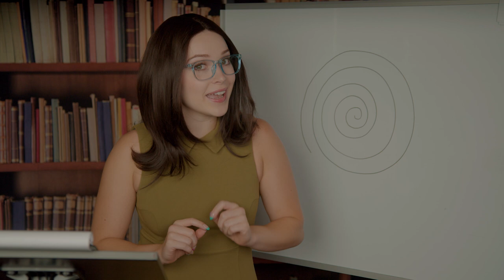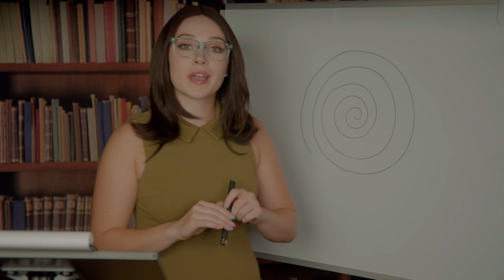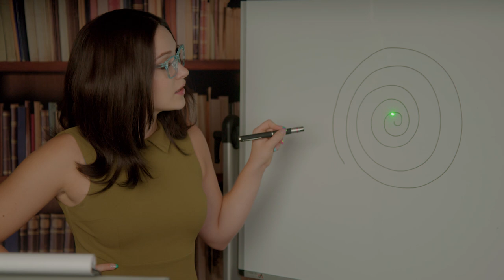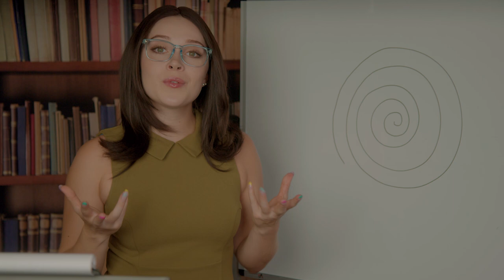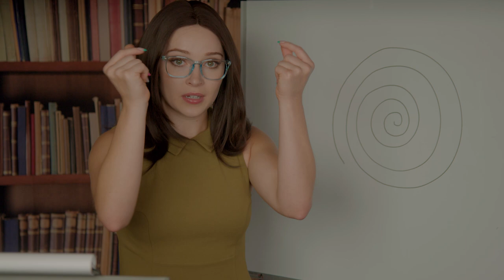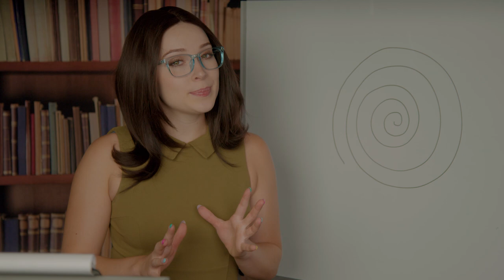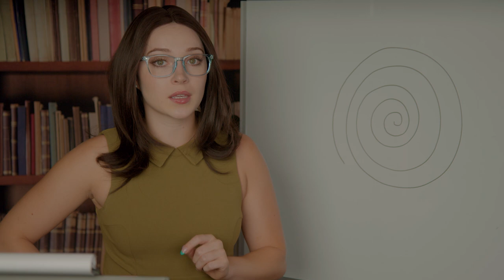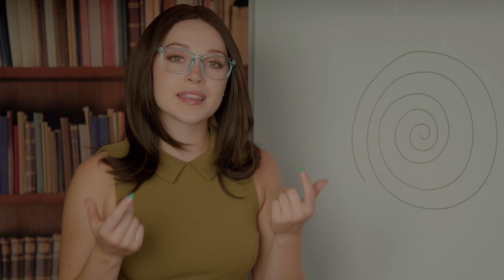Quirky Young Professor Hypnotizes You During Lecture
Hypnotized By The Young Female Professor
Girl Hypnotized
Professor Roleplay
Hypnosis Asmr
Female Hypnotist
Female Hypno